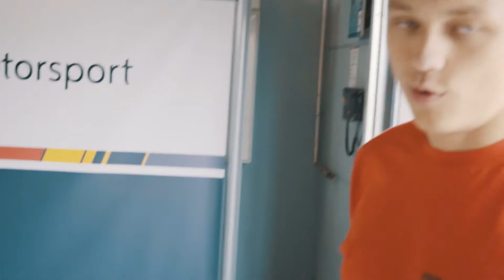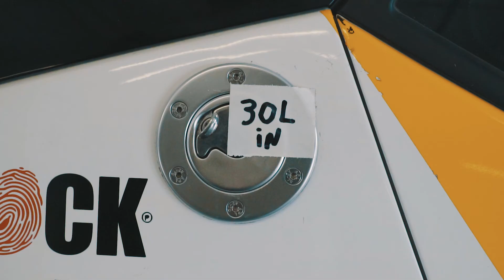PREDSTAVENIE AUTA V OSCHERSLEBENE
Video by @nomartin.black